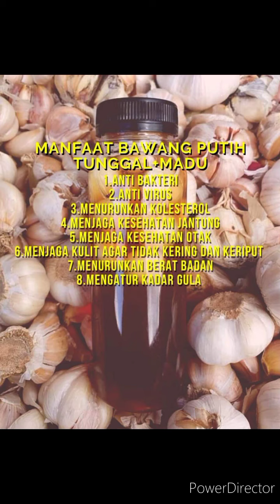Finest Quality Bali Honey 🙏❤️ Ship Worldwide. Best Offer Deal